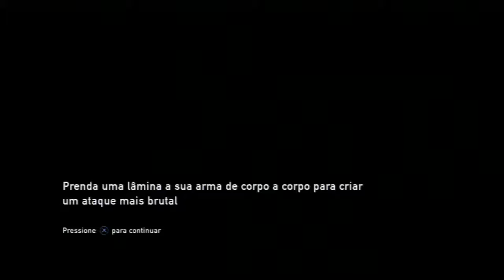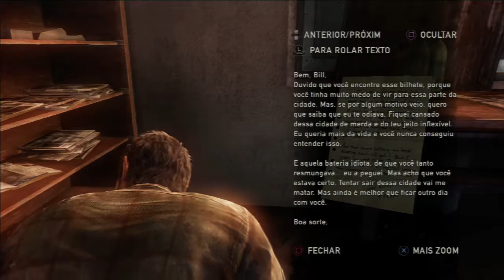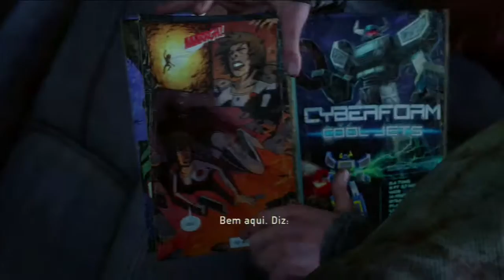the last of us #12